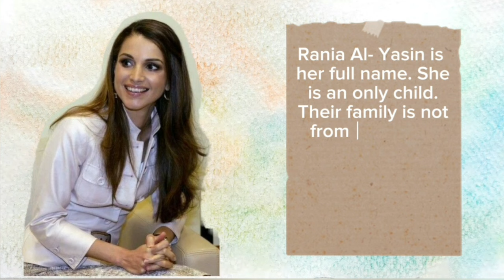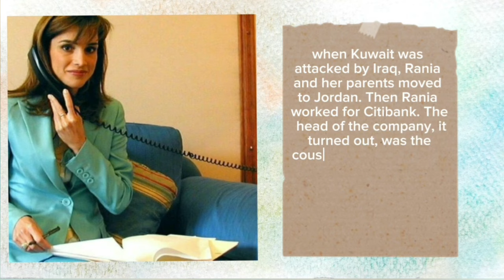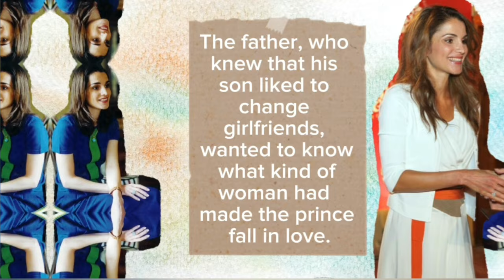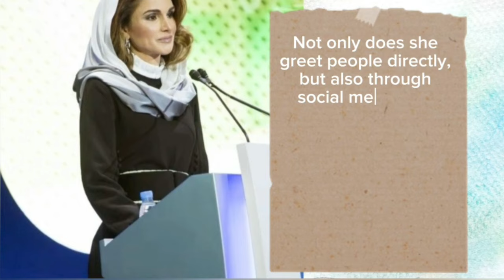Queen Rania Of Jordan